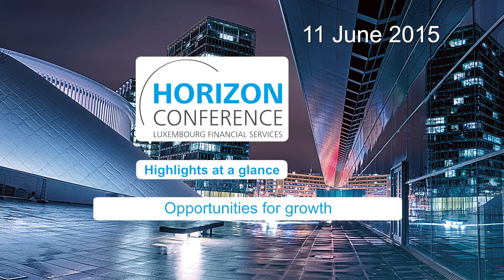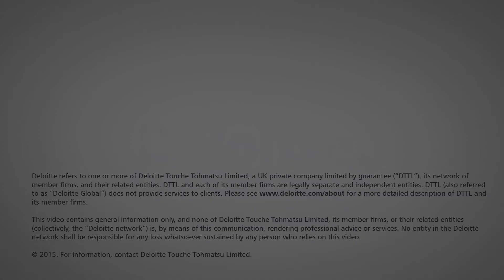Horizon Conference 2015 highlights - Opportunities for growth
Interview of Pascal Martino, Partner at Deloitte Luxembourg during the 2015 edition of the Horizon Conference on the perspectives of the financial services industry in Luxembourg